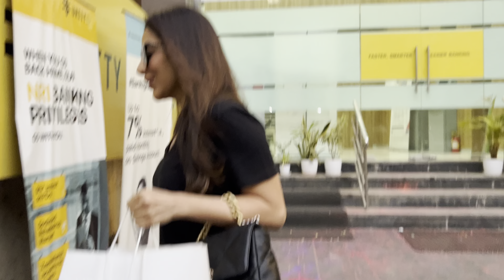Sophie Choudry Spotted In Bandra Post Salon Session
Sophil Choudry Spotted In Bandra Post Salon Session